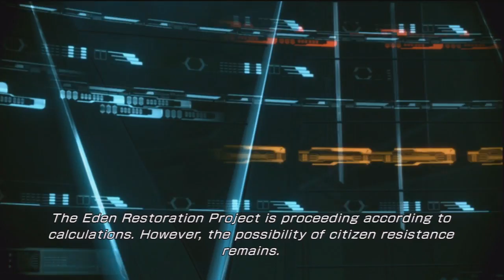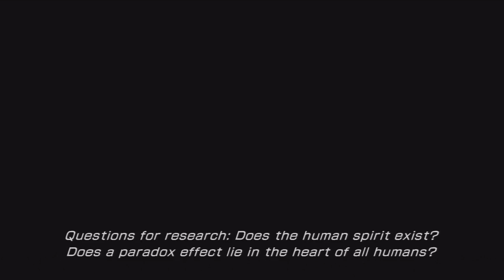Final Fantasy XIII-2 - Paradox Ending: Test Subjects